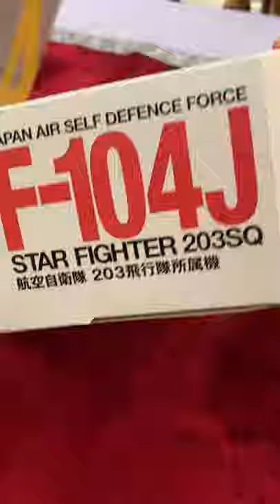hobby master 1/72 F-104J JASDF 203Sqn